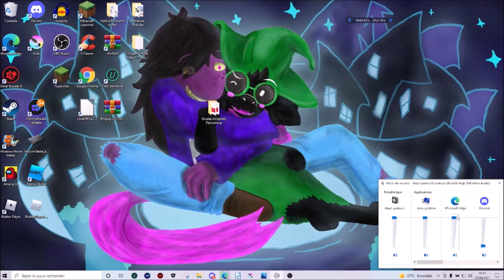Point de vu de la chaîne septembre 2021 + anecdote en fin de vidéo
Tout est dit dans la vidéo si ce n’est que à ma grande tristesse DaVinci Resolve ne marchera plus sur mon ordi car depuis que je l’ai formater mes config se font la guerre pur faire fonctionne le logiciel et du coups bah il se ferme quelques seconde après que je lance le démarrage donc y’aura pas de vidéo avant mon prochain ordi ou alors je devrais les monter sur l’ordi à ma sœur puisqu’elle a pu l’installer sans problème comparer à moi...

Musique utilisé :

Y’en a pas pour la simple et bonne raison que j’ai manquer de temps du au faite que Movie Maker n’est pas très performant pour ce qui est de faire des montage quali et très rapidement

Lien :

- Peregrinecella : Peregrinecella - Hobbyist, Digital Artist | DeviantArt
- Remerciement ÉtoileLunaire : Dédicace à ÉtoileLunaire pour se merveilleux dessin – YouTube
- Chaîne GhostGamer : GhostGamer - YouTube
- Trailler The Empire : The Empire - Teaser - YouTube
- Chaîne TheLibertyPlayer : LIBERTY PLAYER - YouTube
- Épisode 1 Kho-Lanta Minecraft : KOH LANTA S4 E01 : NAUFRAGE EXPLOSIF ! - YouTube
- Benouille Gaming : benouille Gaming - YouTube
- Point de Vue Team Rouge EP 1 : Fallen Kingdoms : Jour 1 | Equipe Rouge - YouTube
- Chaîne Anas09 : Anas09 - YouTube
- Point de Vue Team Bleu EP 1 : Fallen Kingdoms : Jour 1 | Equipe Bleu - YouTube
- Premier cache-cache Gmod sur ma chaîne : ? × ? = WTF - YouTube
- Deuxième théorie Glitchtale : Mes Hypothèses, Théories et Analyse sur le trailler 7 et 8 de Glitchtale [FR] - YouTube